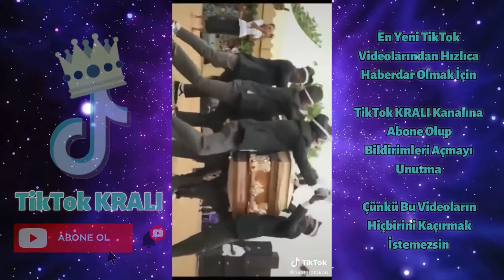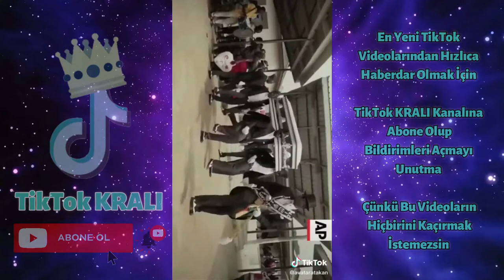Survivor Avatar Atakan Tüm TikTok Videoları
Avatar Atakan Tüm TikTok Videoları

Videoyu beğendiysen beğen butonuna tıkla, en yeni tiktok videolarından haberdar olmak için bildirimleri aç ve aşağıya yorum bırakmayı unutma. 😊 🔥 👑